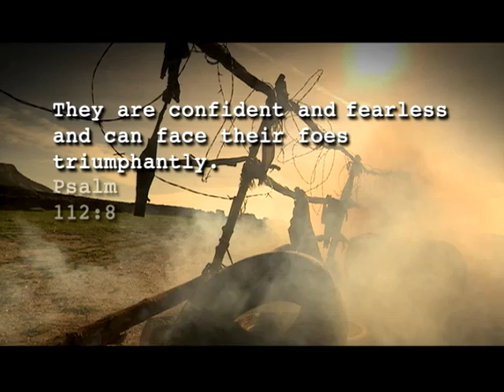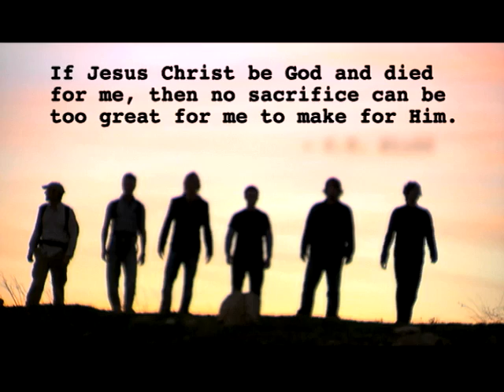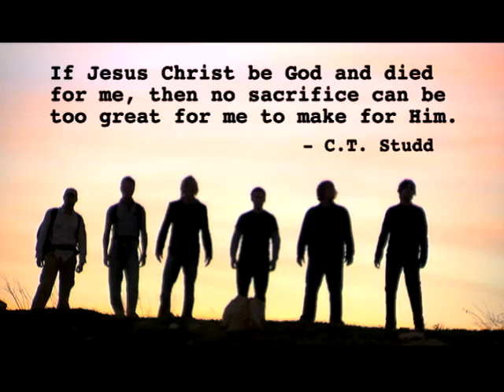Building 429 - Fearless (Video)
Fearless (Video)